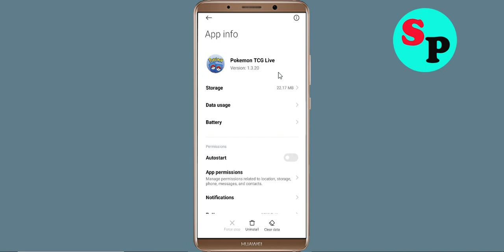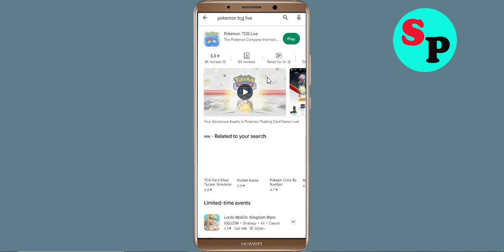How To Fix Pokémon TCG Live Oops Something Went Wrong Please Try Again Later Error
How To Fix Pokémon TCG Lives Oops Something Went Wrong Please Try Again Later Error

Hello Friends in this video,  i will show you how to Fix Pokémon TCG Live Oops Something Went Wrong Error Please Try Again Later or Fix Pokémon TCG Live Retry Problem. If you are facing same problem in your android mobile then it will help you a lot.

b). Confirm if the Pokémon TCG Live Server Is Working or not. ...
c). Login Through Pokémon TCG Live and clear cache and clear data. ...
d). Uninstall then Reinstall the Pokémon TCG Live from google playstore. ..